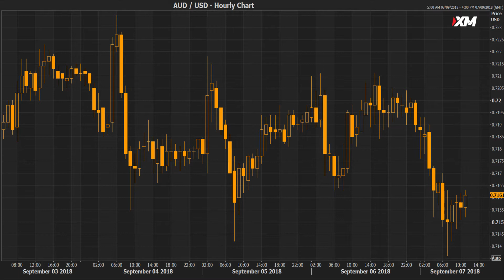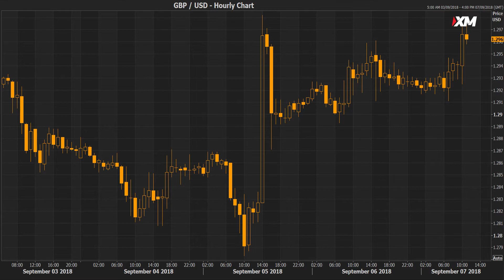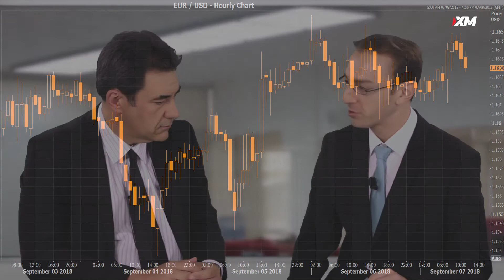Weekly Forex Outlook: 07/09/2018 - Euro and pound bounce back ahead of ECB and BoE meetings